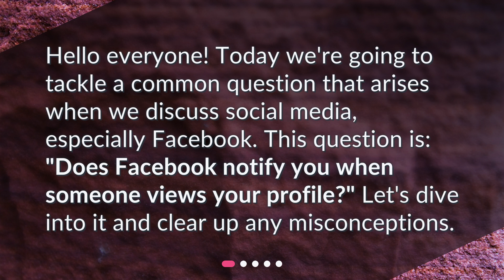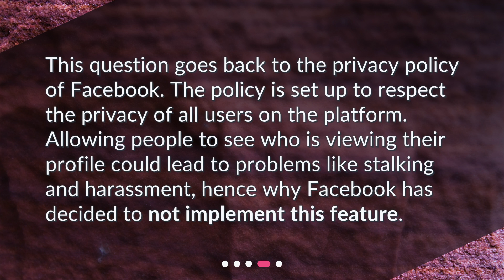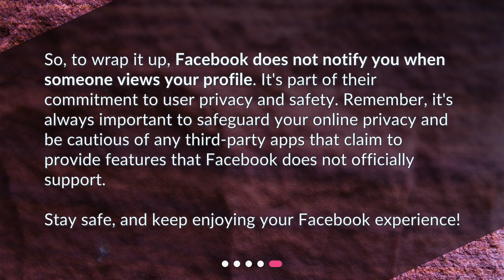Does Facebook notify people if someone looks at their profile?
Does Facebook Notify You When Someone Views Your Profile? • Curious if Facebook notifies you when someone looks at your profile? Watch this video to find out the truth! Learn about Facebook's stance on user privacy and why they don't allow you to see profile visitors. Discover the potential risks of third-party apps claiming to offer this feature. Stay informed and protect your online privacy!

00:00 • Does Facebook notify people if someone looks at their profile?
00:23 • Facebook's Stance on User Privacy
00:47 • Can People Know When You View Their Facebook Profile?
01:22 • Why Doesn't Facebook Allow You to See Profile Visitors?